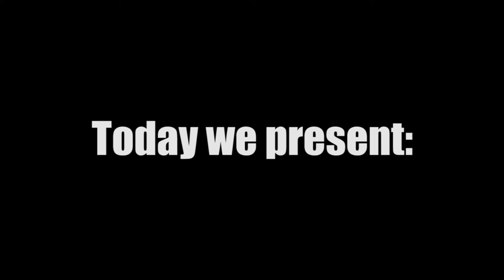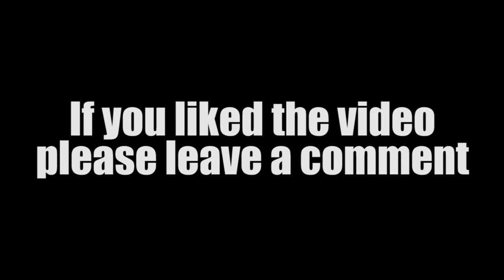When SASS plays GTA #02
Biggelibubbeli have fun :D If you're interested in our community join us